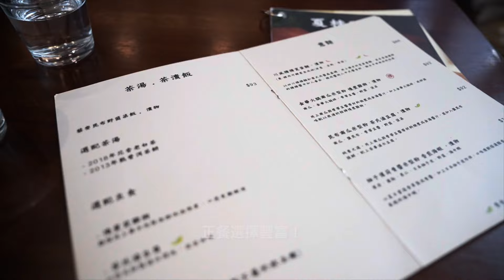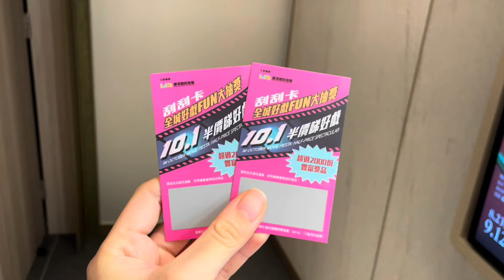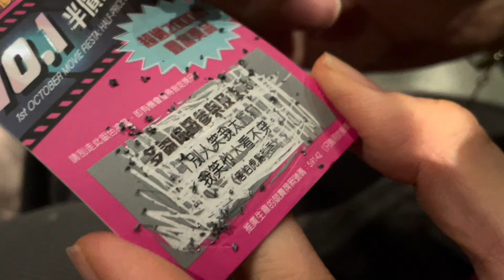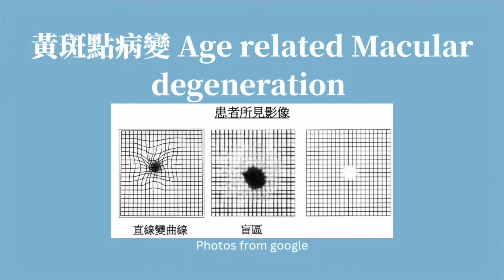【MBBS Y5】Senior clerkship Block C 👀眼科初體驗 門診部超繁忙｜近期至愛手飾品牌 ft. Ana Luisa💍｜大圍茶藝cafe🍵看電影｜Odelle Wong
一個月沒見，又到了快要考試的時候。。。跟大家分享放假的一天
還有影片中提及的飾物品牌💍
按連結進入Ana Luisa網站，可享有八折！

𝒜̅𝒷̅𝑜̅𝓊̅𝓉̅ 𝓂̅𝑒̅
你好，我叫 Odelle!
一名香港大學五年級的學生 💁🏻‍♀️平日喜歡發掘新事物！